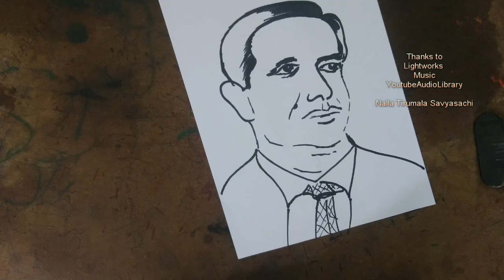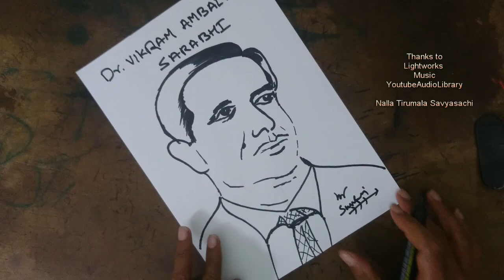How To Draw Dr Vikram Ambalal Sarabhi || Indian physicist | Father of the Indian Space Program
He was honored with Padma Bhushan in 1966 and the Padma Vibhushan in 1972. He is internationally regarded as the Father of the Indian Space Program.